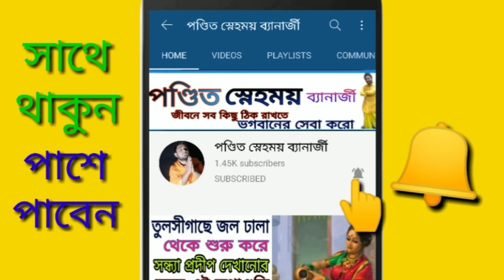ঘরে ভুল করে এই জিনিষ গুলো রাখবেন না , রাখলেই মহা বিপদ || সাবধান ভুলেও ঘরে আনবেন না এইগুলো || বাস্তু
আজকের ভিডিওতে আমি আলোচনা করেছি বাড়িতে বা বাস্তুতে কোন জিনিষ রাখলে , বাড়িতে শান্তি থাকে না ।

বাস্তু সমস্যার সমাধান নিয়েই এই ভিডিও আশা করি এই ভিডিও দেখে আপনারা উপকৃত হবেন।

নমস্কার কেমন লাগলো আজকের ভিডিও কমেন্ট করে জানাবেন ll

আমাদের হোয়াটসঅ্যাপ গ্রুপ
এই গ্রুপে জয়েন হলে আপনারা সনাতন শাস্ত্র জানতে পারবেন এবং বিভিন্ন মন্ত্র ও পুজার নিয়ম জানতে পারবেন

আমাদের নতুন ফেসবুক গ্রুপে জয়েন হয়ে যান এবং আজ থেকেই শুরু করুন আপনার নতুন জীবন

যেকোনো ধরনের পুজো - যজ্ঞ - গ্রহের দোষ - মহা মৃত্যুঞ্জয় কবজ করানোর বা কাটানোর জন্য যোগাযোগ করুন আমাদের সাথে l

আপনাদের যেকোনো ধরনের সমস্যার সমাধান পেতে বা আপনার সমস্যা ভিডিও আকারে পাওয়ার জন্যে মেইল করুন বা ম্যাসেজ করুন ll

ফেসবুক প্রোফাইল - স্নেহময় বন্দোপাধ্যায়

ধন্যবাদ::: ভিডিওটি দেখার জন্য - লাইক করুন ভিডিওটিতে

© পন্ডিত স্নেহময় ব্যানার্জী

বিশেষ অনুরোধ --  এই চ্যানেলের কোনো ভিডিও বা অডিও ক্লিপ বিনা অনুমতিতে ব্যাবহার করা নিষিদ্ধ  এবং কোনো ক্লিপ ব্যাবহার করতে হলে অবশ্যই আমদের মেল করবেন ll